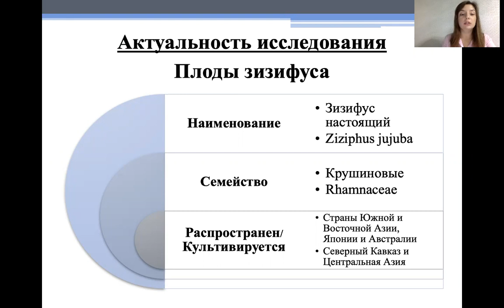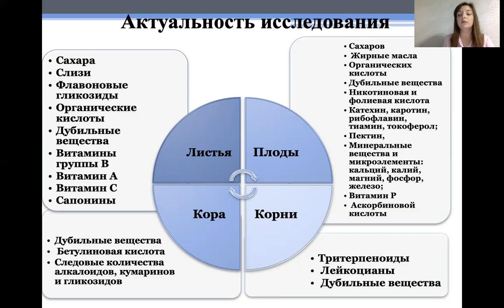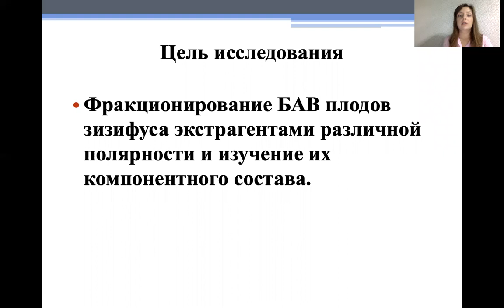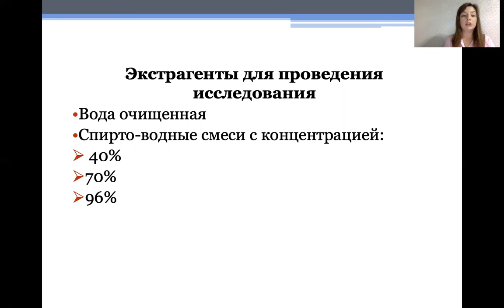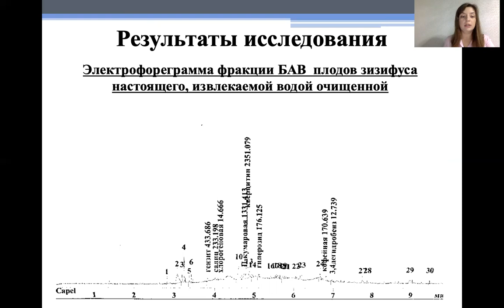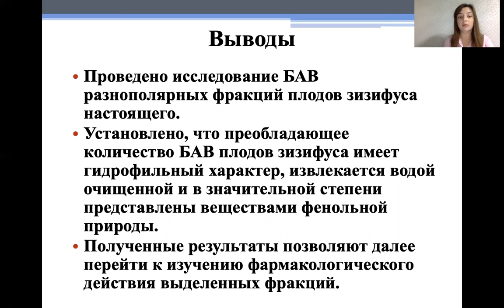ИССЛЕДОВАНИЕ РАЗНОПОЛЯРНЫХ ФРАКЦИЙ ПЛОДОВ ЗИЗИФУСА НАСТОЯЩЕГО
Доклад в рамках конференции
Докладчик - Шарпило Екатерина Алексеевна
Соисполнитель - Никифорова Елена Борисовна
Кубанский государственный медицинский университет, г. Краснода